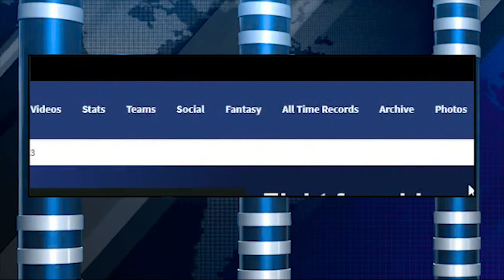ಜೇವರ್ಗಿ ಪುರಸಭೆ ಪರಿಸರ ಅಭಿಯಂತರ ಮೇಲಕೆರಿ ಇಂದ ಮಹಿಳಾ ಪೌರ ಕಾರ್ಮಿಕರಿಗೆ ಮಾನಸಿಕ ದೌರ್ಜನ್ಯ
ಜೇವರ್ಗಿ ಪುರಸಭೆ ಪರಿಸರ ಅಭಿಯಂತರ ಮೇಲಕೆರಿ ಇಂದ ಮಹಿಳಾ ಪೌರ ಕಾರ್ಮಿಕರಿಗೆ ಮಾನಸಿಕ ದೌರ್ಜನ್ಯ ನಡೆಯುತ್ತಿದೆ.